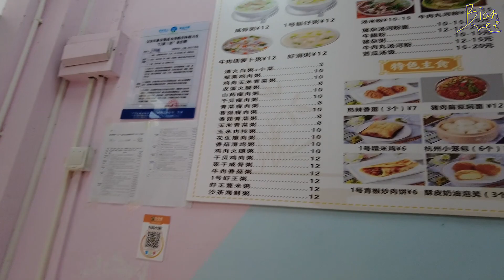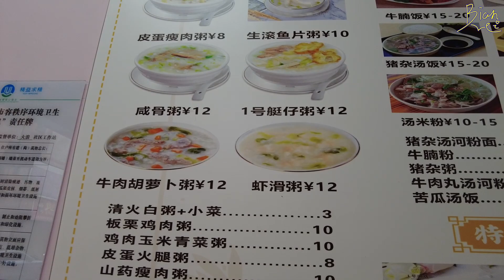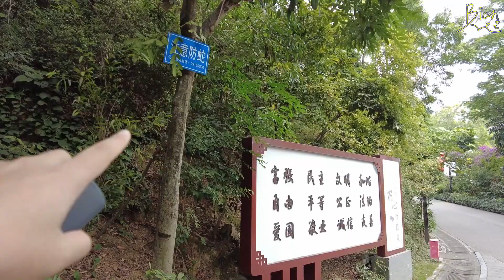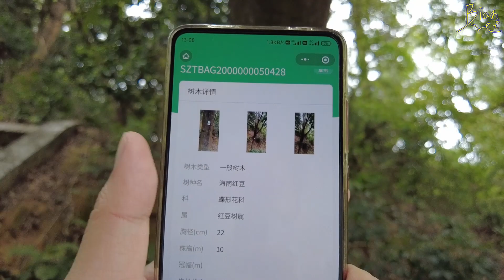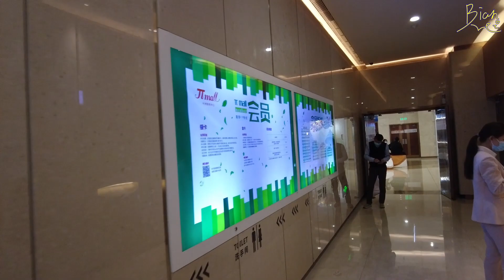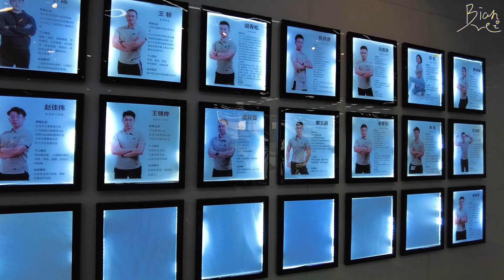I Got a Job As a Software Developer in Shenzhen | Bao'an Park, Gym Tour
00:00-02:40 My job, sorry I trimmed the salary part off as I want to keep it secret for now
02:42-04:36 Walk in a neighborhood
04:37-06:25 Bao'an Park
06:26-07:12 Road to Lingzhi Park
07:13-08:00 At Lingzhi Park
08:04 Gym Tour